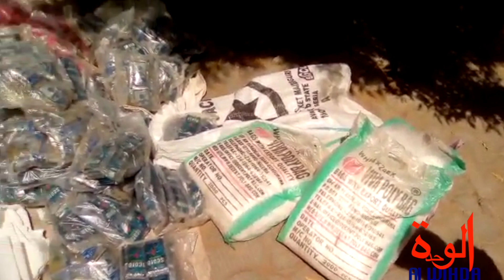Tchad : 17 individus arrêtés par la gendarmerie et la commission mixte de sécurité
17 présumés malfrats ont été présentés jeudi à N'Djamena par le porte-parole de la Gendarmerie nationale, Abakar Abdramane Haggar et le 5ème substitut du procureur de la République, Adam Mahamat Zéne.